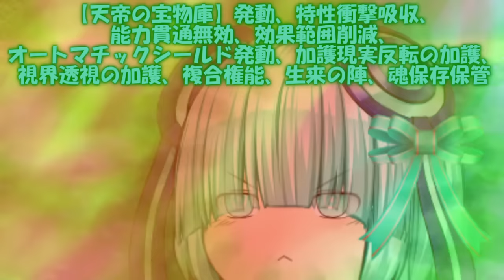専属神篇第4幕帝国上巻～ROTE～326話「暴走暴君ロリVS鉄壁死神ロリ」